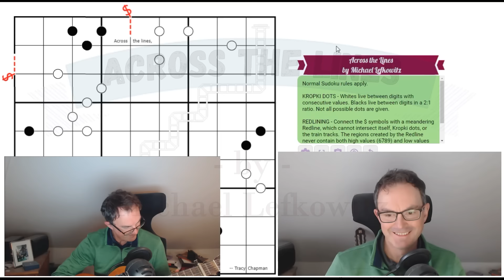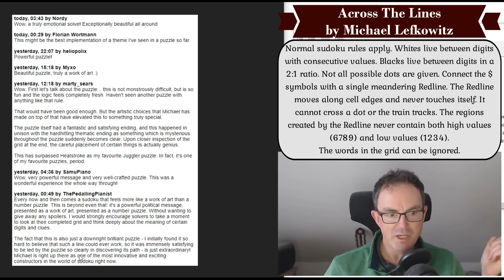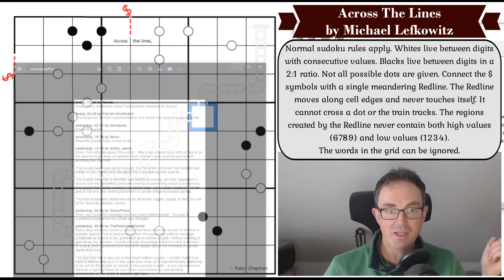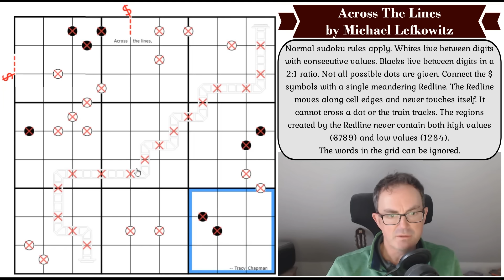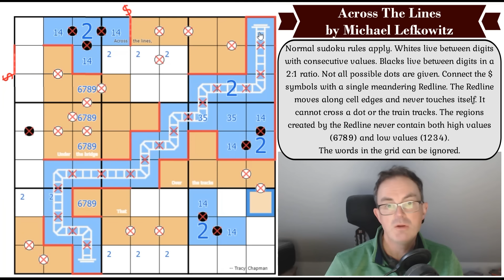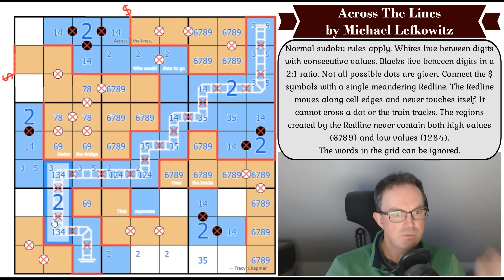Our Most Emotional Video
*** TODAY'S PUZZLE ***
Hard to know where to start with today's video.  We received an incredible email from Peter. And we've been deluged with recommendations to tackle Michael Lefkowitz' latest puzzle, Across The Lines.  We don't want to spoil anything but Tracy Chapman would, we think, rather approve of Michael's astonishing construction.

Rules:
Normal sudoku rules apply. Whites live between digits with consecutive values. Blacks live between digits in a 2:1 ratio. Not all possible dots are given. Connect the $ symbols with a single meandering Redline. The Redline moves along cell edges and never touches itself. It cannot cross a dot or the train tracks. The regions created by the Redline never contain both high values (6789) and low values (1234).
The words in the grid can be ignored.

Simon's latest foray into the world of Islands Of Insight is available now!

Simon's solve of Region Geometry by Emre Kolotoğlu (3hr 36min long...!) is also available and there's a James Bond themed sudoku hunt coming on 1 April!

*** WE STREAMED DUNGEONS & DIAGRAMS ON TUESDAY ***

*** GET OUR FOG KICKSTARTER DELUXE & OUR BOOKS ***
Check out this link for the kickstarter books and Fog Novella we've created over the years:

0:00 Theme music & puzzle intro
3:20 Martin Luther King Jr
4:02 James Bond Sudoku Hunt soon
4:20 Happy Birthdays
5:32 Peter's Email
10:32 Rules
13:55 Start of Solve: Let's Get Cracking

Box 102
56 Gloucester Road
London
SW7 4UB